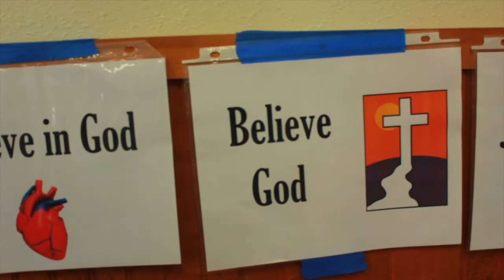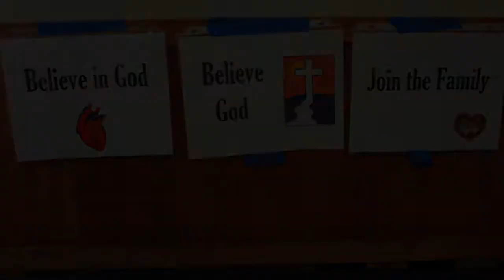Day 2 News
kids camp day 2